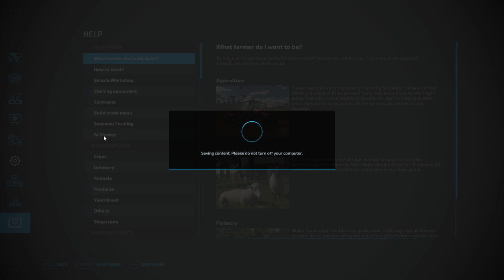I Played Farming Simulator 22 And Tried Again To Start A Real Farm!